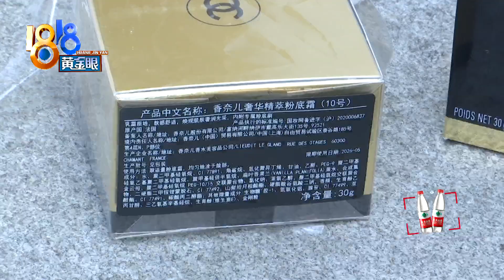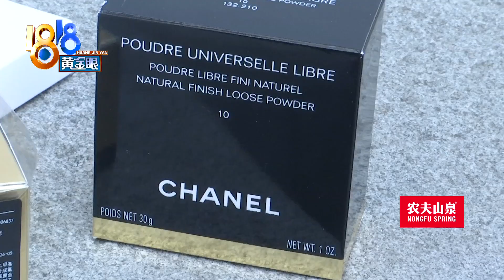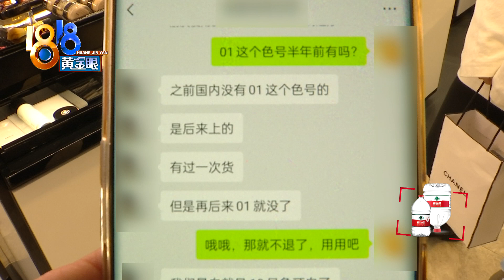【1818黄金眼】想买“最白”香奈儿，回家发现“更白的”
王女士说，她感觉自己肤色偏黑，前几天来到一个香奈儿专柜，想买最白色号的粉底霜，后来在店员的推荐下买了一罐。可拿回家后，她发现自己买到的并不是最白的。

新闻标签：